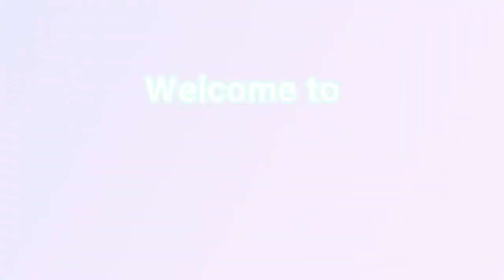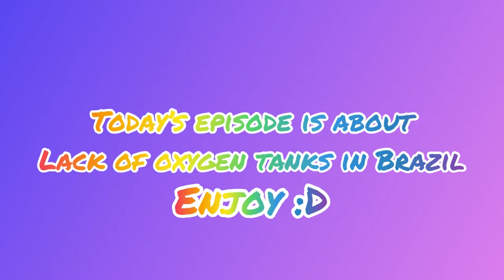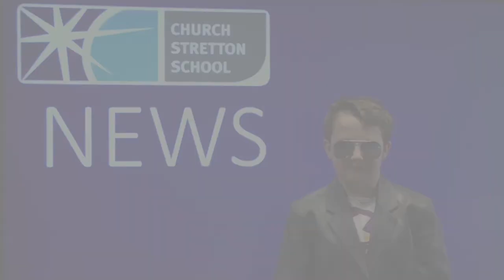Oldbury Wells Presenter Competition